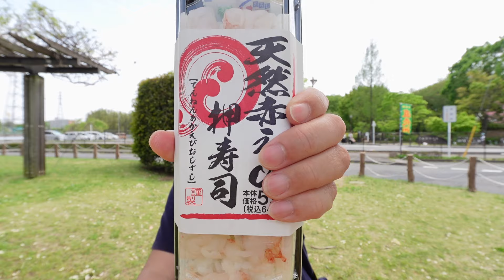ミニストップに押寿司があるだと？そのお味は？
ミニストップの押寿司があると聞いて、買いに行ってみました。